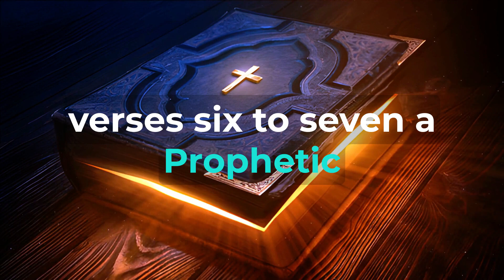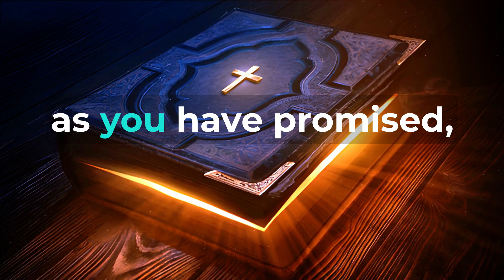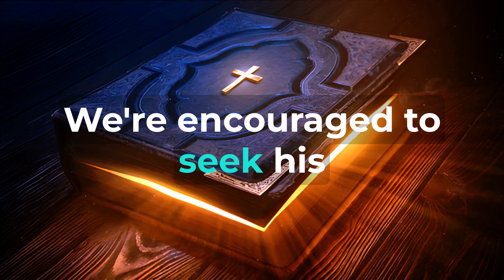Prophecy: (Isaiah 42:6-7) Fulfillment: (Luke 2:29-32) "Light to the Nations" ✝️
Isaiah 42:6-7 and Luke 2:29-32: Light to the Nations The pages of Scripture unveil a tapestry of divine purpose and fulfillment, illuminating the transformative role of Jesus as a light to the nations. Isaiah 42:6-7 and Luke 2:29-32 are two threads that intertwine, revealing the significance of Jesus' mission as the bringer of light. This essay embarks on a journey through these verses, exploring their interconnected narrative and the timeless teachings they convey. Isaiah 42:6-7 - A Prophetic Illumination Amid the prophetic verses, Isaiah 42:6-7 illuminates the role of the Messiah as a light to the nations: "I, the Lord, have called you in righteousness; I will take hold of your hand. I will keep you and will make you to be a covenant for the people and a light for the Gentiles, to open eyes that are blind, to free captives from prison and to release from the dungeon those who sit in darkness." These words in Isaiah 42:6-7 underscore the Messiah's mission to bring illumination to those in darkness, freeing them from captivity and blindness. The prophecy foreshadows a redemptive journey that spans across cultures and nations. Luke 2:29-32 - The Light Revealed Transition to the New Testament, where the Gospel of Luke unveils the fulfillment in Luke 2:29-32: "Sovereign Lord, as you have promised, you may now dismiss your servant in peace. For my eyes have seen your salvation, which you have prepared in the sight of all nations: a light for revelation to the Gentiles, and the glory of your people Israel." In these verses, the fulfillment of Isaiah's prophecy becomes a reality as Simeon, filled with the Spirit, recognizes Jesus as the promised light to the nations. The convergence of prophecy and reality marks a moment of profound revelation. Light to the Nations - Prophecy and Fulfillment United Isaiah 42:6-7 and Luke 2:29-32 weave a narrative that bridges prophecy and fulfillment, encapsulating the transformative role of Jesus as a light to the nations. Timeless Teachings and Daily Relevance Universal Salvation: The fulfillment of Isaiah's prophecy reminds us of Jesus' universal mission to bring salvation to all nations. We're invited to embrace the inclusiveness of God's redemptive plan. Freedom from Darkness: The role of Jesus as a light speaks of liberation from spiritual blindness and captivity. We're prompted to seek His guidance in navigating life's challenges. Revelation and Illumination: The fulfillment underscores Jesus' role in revealing divine truths. We're encouraged to seek His guidance for clarity and understanding. God's Promises Fulfilled: Simeon's response reflects the fulfillment of God's promises. We're reminded that God's word is trustworthy and reliable. A Reason for Peace: Simeon's peace at seeing the promised Messiah points to the peace we find in Christ's presence. We're invited to find peace in the presence of the Savior. In Conclusion Isaiah 42:6-7 and Luke 2:29-32 stand as an intertwined portrayal of Jesus as a light to the nations, bridging prophecy and fulfillment. Through these verses, we gain insights into universal salvation, freedom from darkness, revelation, the faithfulness of God's promises, and the peace found in Christ. As we navigate life's complexities, may these verses guide us to embrace the transformative power of Jesus' light, seeking His guidance, understanding His truths, and finding lasting peace in His presence.